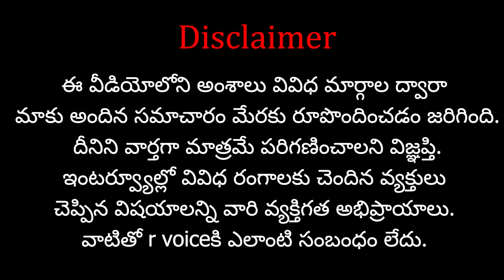జమ్ము కాశ్మీర్ లో ఉగ్రవాదులతో....ఆట మొదలు పెట్టిన మోదీ....Jammu Kashmir , Modi Started his Plan?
Name : Shasta Media Networks
Ac No : 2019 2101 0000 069
IFSC Code : UBIN 0920 193
Bank : Union Bank Of India
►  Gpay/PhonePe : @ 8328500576